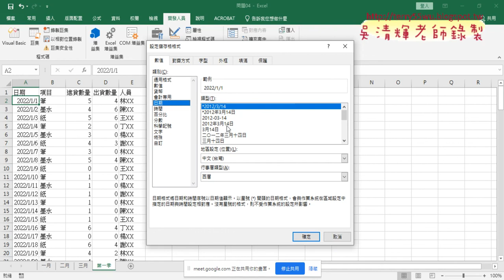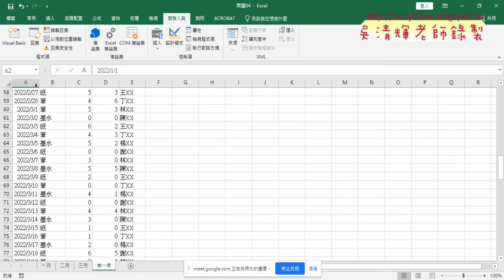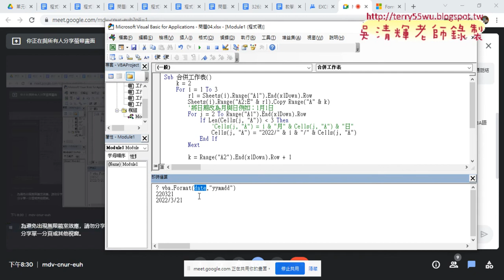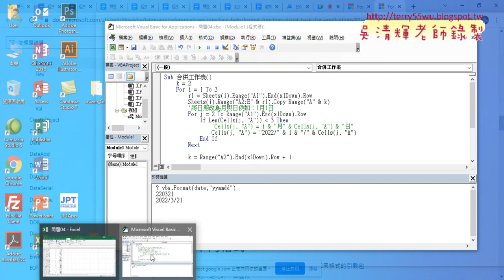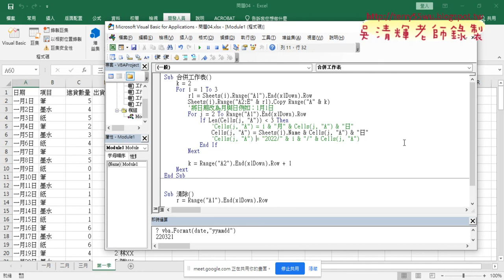05 日期改為工作表名稱與標準日期